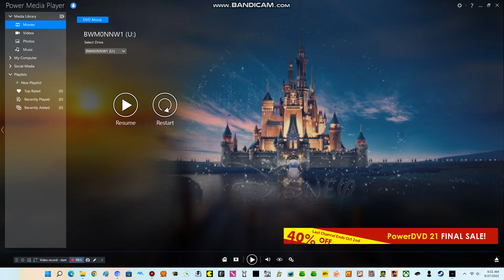Opening to World Music 2009 DVD